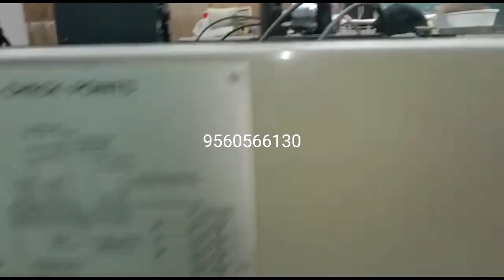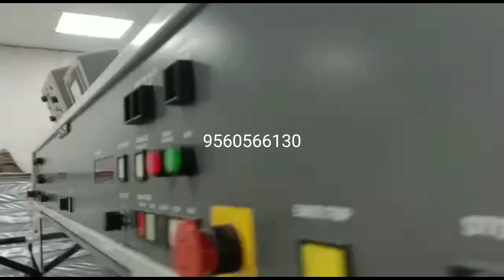for sale 6 colour komori if you are interested contact me on 9560566130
2001 - Komori L640+CX - Series 45

PQC Console Control
Komorimatic with Delta Dampening
X-Rite IntelliTrax Scanning Densitometer
S-APC Semi-Automatic Plate Changers
PDC-S Scanner
Plate Cocking
Presets
KMS IV
AMR
Automatic Washers
Royse Refrigeration & Recirculation
Anilox Harris & Bruno Coater
6 Colour
Original Installation